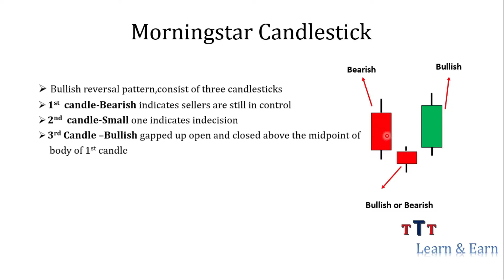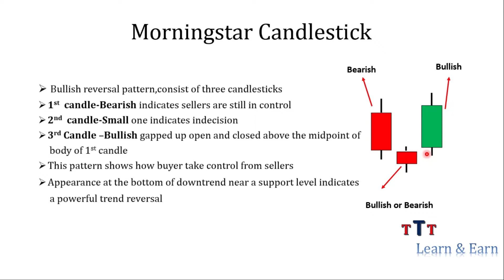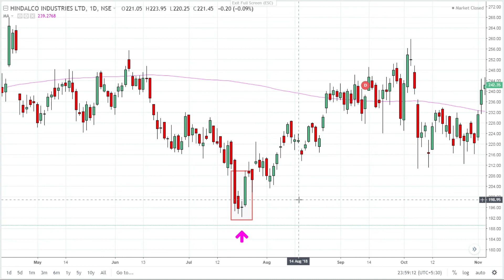Morningstar Candlestick Pattern-Tamil Techtrader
Morningstar  Candlestick pattern  is a Trend Reversal indication .Formation of this pattern in the bottom of a downtrend indicates that trend is going to get reversed.

For Public Telegram channel click the below link (download telegram app from playstore)